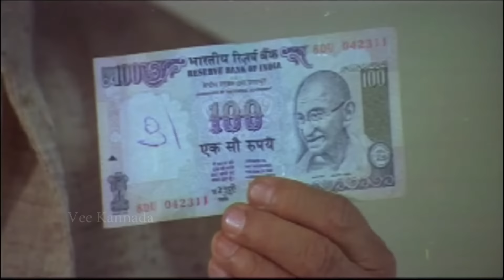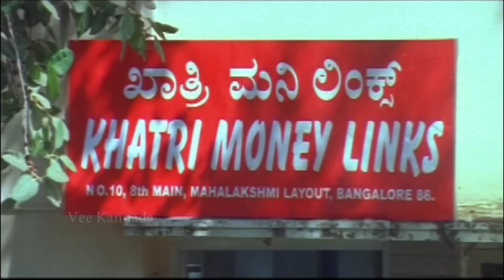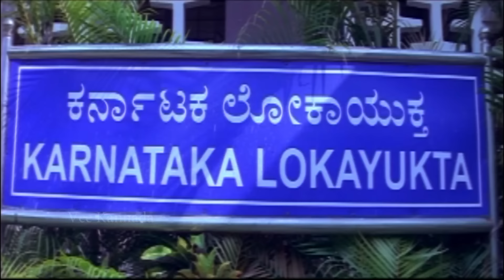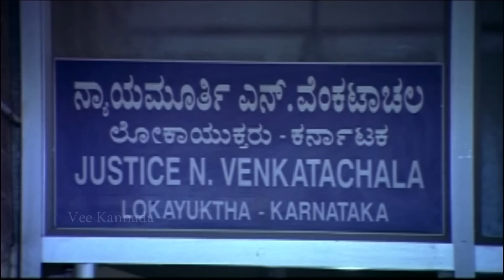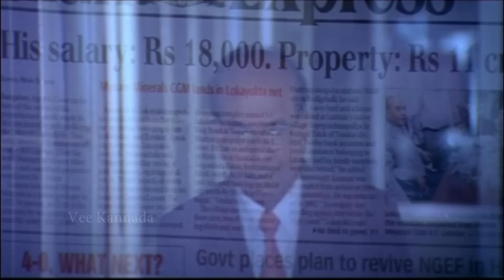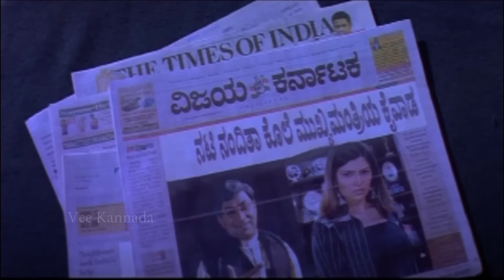ಸಾಮ್ರಾಜ್ಯ - SAMRAJYA Kannada Full Movie | Master Hirannaiah, Keerthi, Umashree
Samrajya is an Indian Kannada language drama film directed by Krishnamurthy Budal. Presenting only on Vee Kannada.

Synopsis: Dattana, an honest man, learns about the various incidents of corruption and greed that have led to the degradation of society.

Casts:
Master Hirannaiah
C R Simha
Umashree
Soorya
Sharath
Sangeetha Shetty
Balakrishna Kakatkar
N Venkatachala
Shivakumar
Aravinda
Keerthi